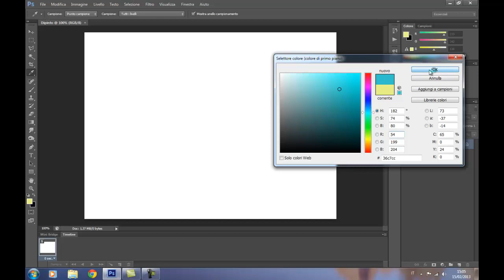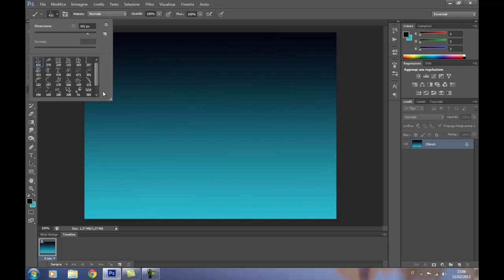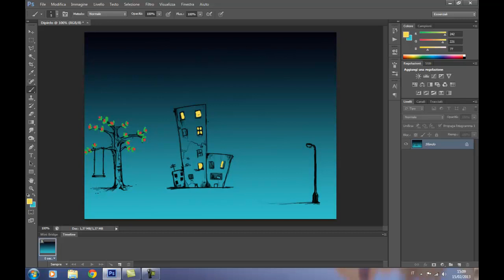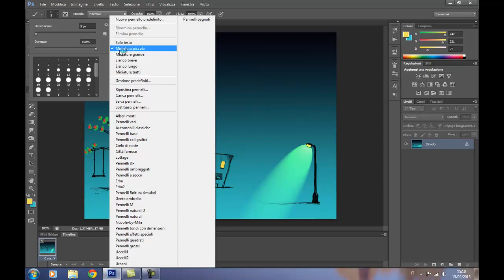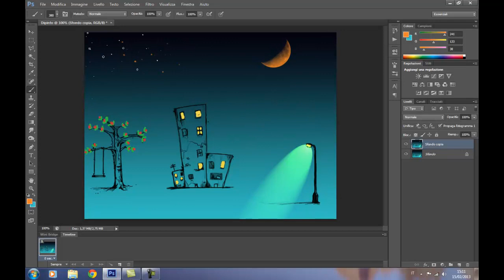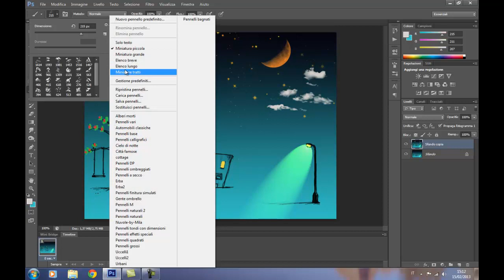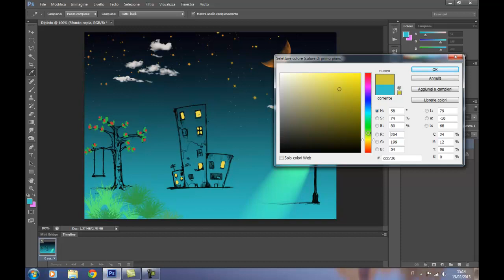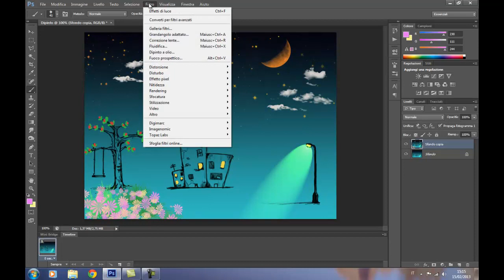Dipingere con Photoshop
Esistono tanti pennelli gratuiti installabili in Photoshop. Basta un pò di creatività per realizzare dipinti ad olio molto belli. Il mio tutorial senza avere pretese artistiche vuole esserne una dimostrazione.